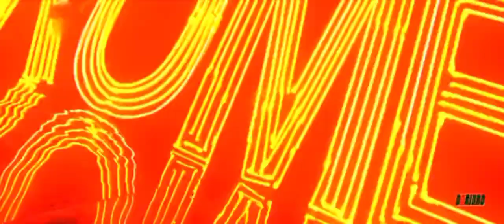January 25, 2023 Kobe Aibe Amar Pala Re কবে আইবে আমার পালারে Dev Subhashree Jeet Ganguli Romeo......